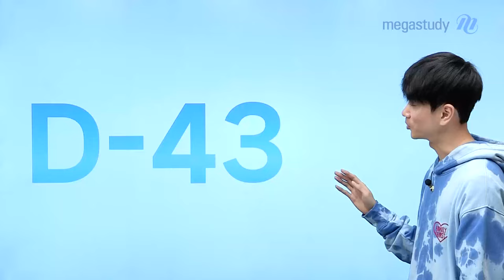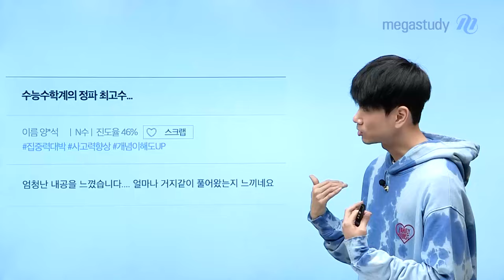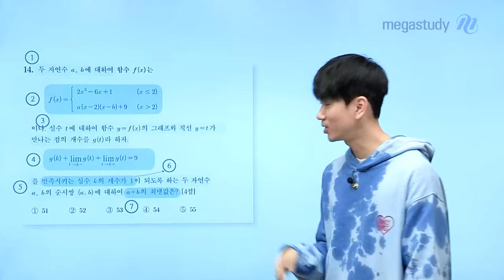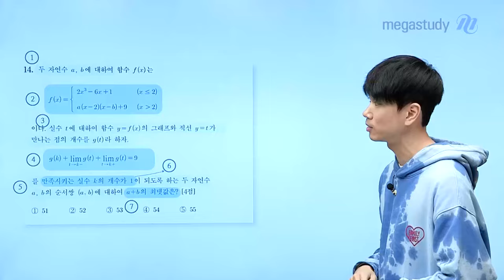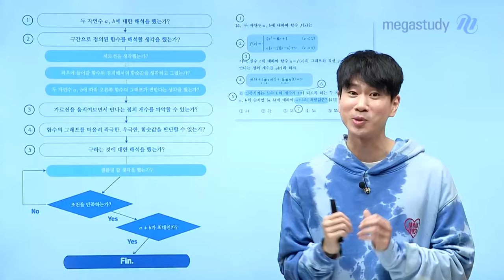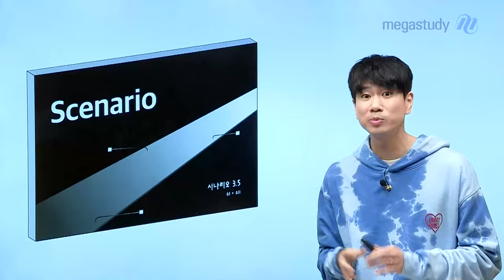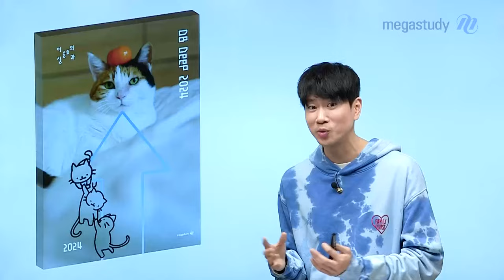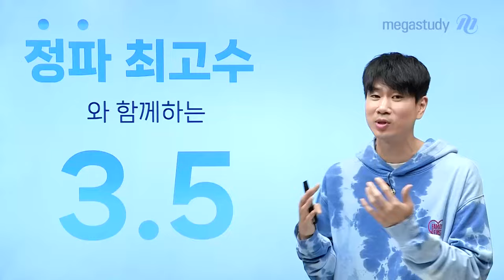[메가스터디] 수학 이승효쌤 - 수능 수학계의 정파 최고수…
6평까지 6주가 남은 시점,
이승효 선생님의 강좌 진행 현황과
앞으로 남은 시간 동안 어떤 것들을 공부해야 하는지 알려드릴게요

매일매일 1강씩 6월 모평을 대비하는
6평대비 카운트다운

모든 상황에서 일관되게 문제를 풀 수 있는
시나리오3.5

정파 최고수와 함께하는 3.5 강좌까지!